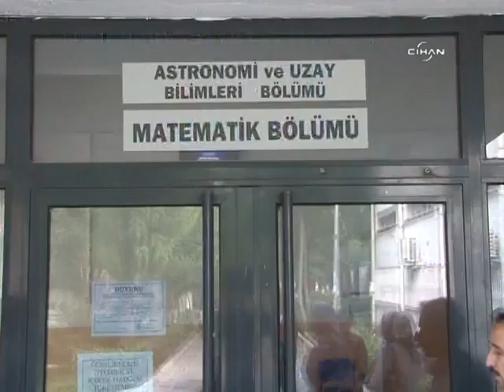702870 izmir basortusunobetitutanprofesor ssa